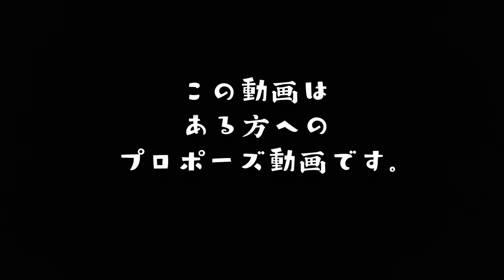公開プロポーズします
ネタ動画です。

うるまるカンパニー様大変申し訳ありませんでした。

いのあまの冒険 Heppoko Adventure

下ネタ一切なし！
車中泊 旅 ドライブ アウトドア等趣味動画！

音源

音源は使用してない場合もございます。

video maker

いつもお世話になっています。